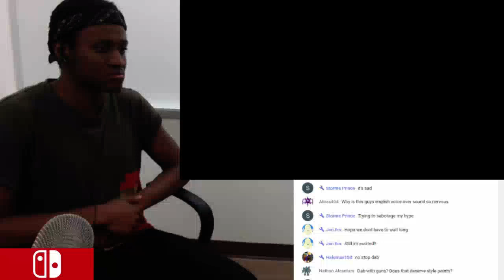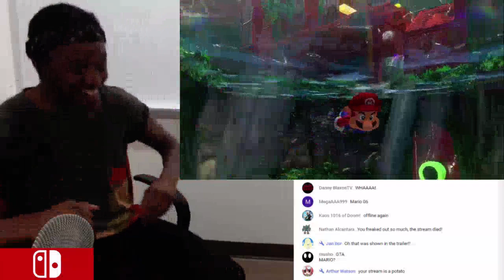Nintendo Switch Event: Super Mario Odyssey Reaction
Remember when Super Mario 64 & Sunshine was huge world? Super Mario Odyssey looks like its going to take it to the next level.